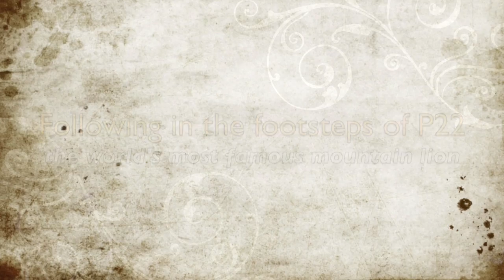Urban Wildlife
Following in the footsteps of P22 to support the Liberty Canyon Wildlife Crossing.